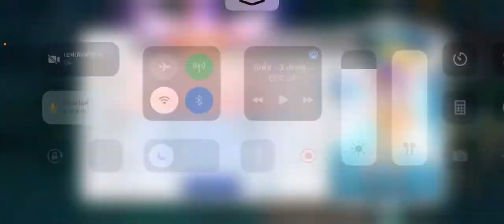16 AUG Sonza - niinnoon